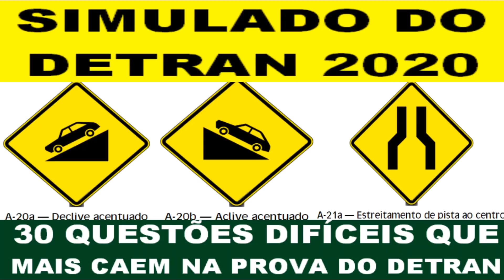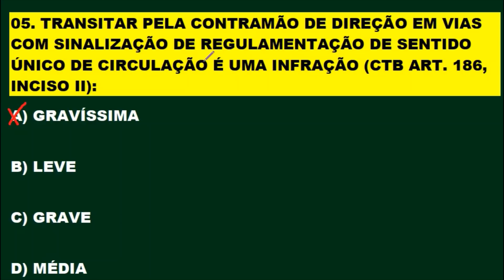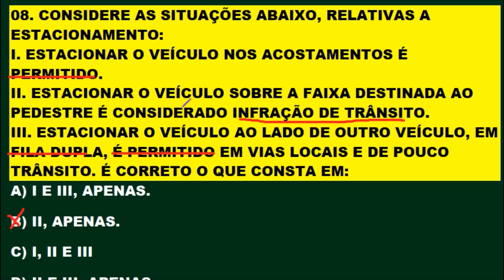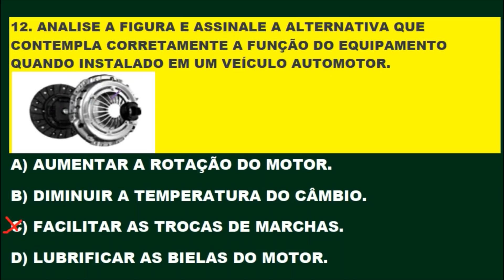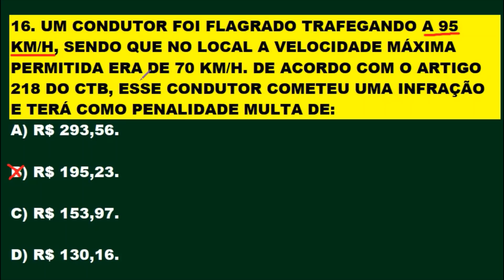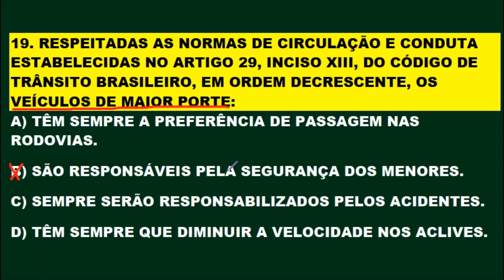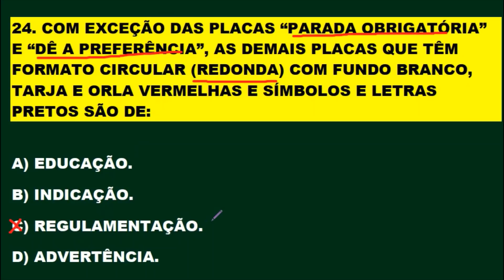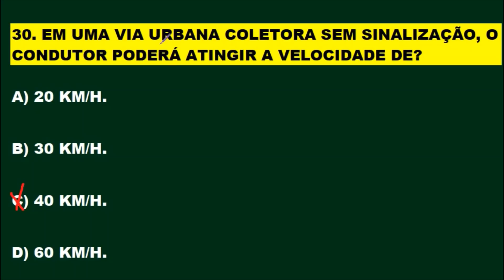SIMULADO DO DETRAN 2020, PASSE DIRETO NA PROVA TEÓRICA, 30 QUESTÕES DIFÍCEIS QUE MAIS CAEM NA PROVA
Inscrevam-se para fazer parte do canal, ative o sino 🔔 não percam o próximo vídeo. Clicando em gostei vai ajudar o canal e a vocês a crescerem juntos. Obrigado! Novos vídeos diariamente às 12:00 e 20:00 horas. Melhore o aproveitamento na prova do Detran estudando os simulados do canal. SIMULADO DO DETRAN 2020, PASSE DIRETO NA PROVA TEÓRICA, 30 QUESTÕES DIFÍCEIS QUE MAIS CAEM NA PROVA.